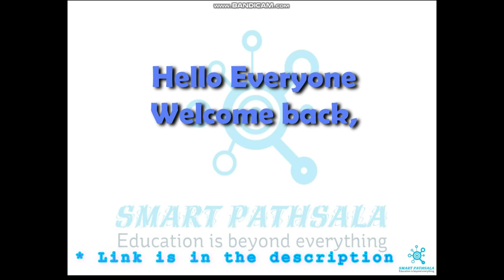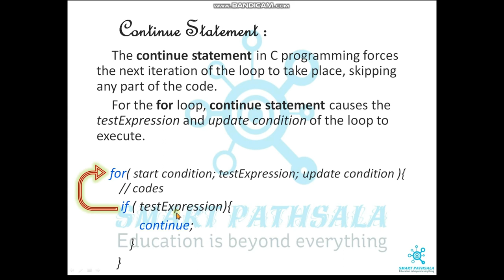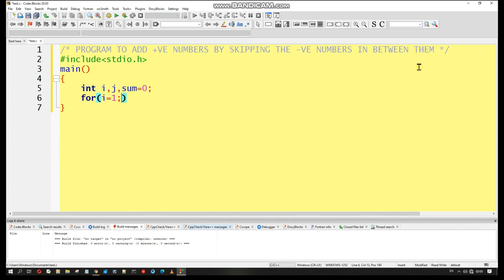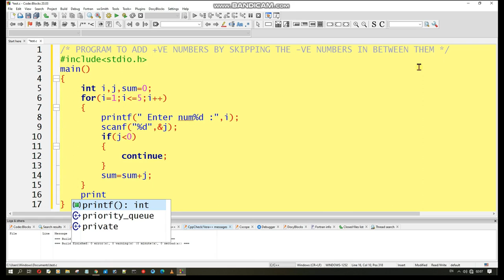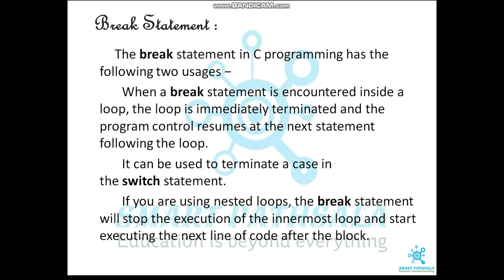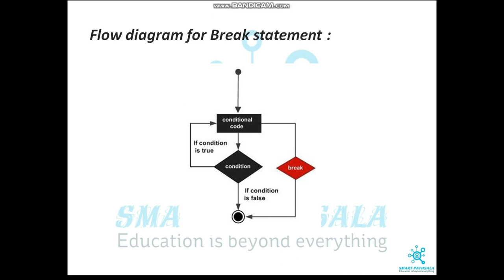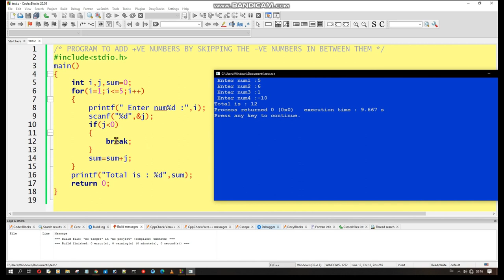Jumps in Loops || Continue & Break Statement in C || Codeblocks :: IDE || Smart Pathshala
Hello everyone welcome to Smart Pathshala. This is an educative channel.
And we believe that Education should be Free.
Our mission is to uplift the students who are deprived of education due to financial reasons.

1) Math : Saroj Debnath

2) Chemistry : Supratim Majumder, Diganta Datta

 3) Biology : Subham Datta, Nishant Biswas

 4)Physics : Partha Pratim Paul (Partha Sir), Saikat Paul

5) HTML: Ratul Sarkar

6)C programming: Ashok pal